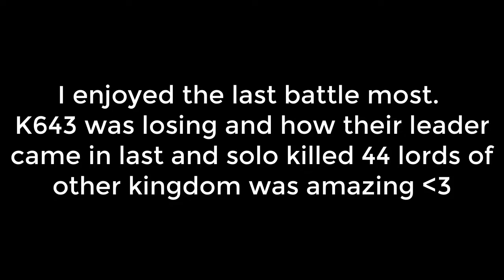KING OF AVALON: Mythic Might, Adama killed 50 lords, Cocottxiange 31, Elle 32 and k643 Abuja 44